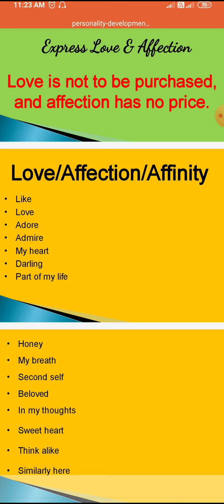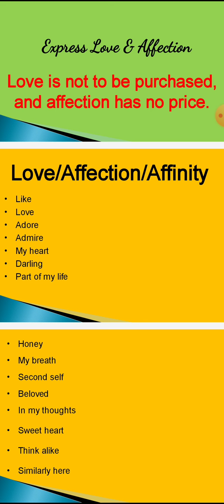Words Express Love and Affection